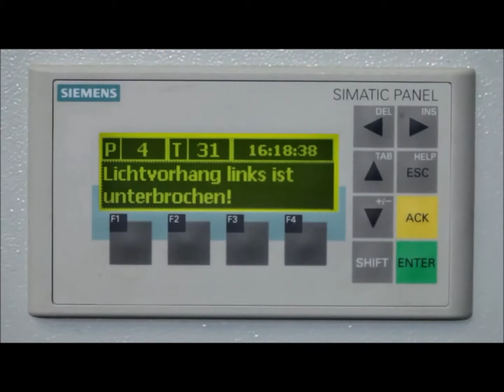EnviroGlobal | Prensa horizontal con pre-prensa